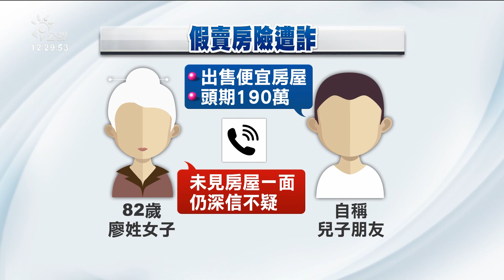婦人臨櫃要匯190萬頭期款 行員懷疑遭詐騙報警｜20220711 公視中晝新聞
新北市中和一名82歲廖姓女子，因為接到自稱兒子朋友來電，表示有便宜房屋出售，讓她不疑有他，準備到銀行匯190萬頭期款，行員懷疑有詐，通知警方到場，直到員警找出相關詐騙新聞案例，念給對方聽，她才慢慢相信。